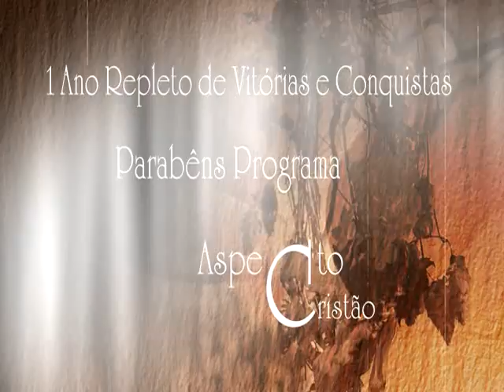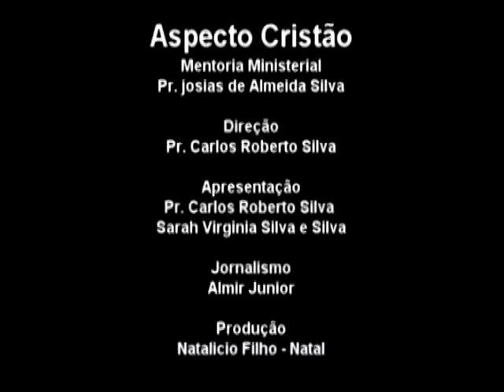ASPECTO CRISTÃO TV - Primeiro aniversário - Programa 53 - 20.08.2011